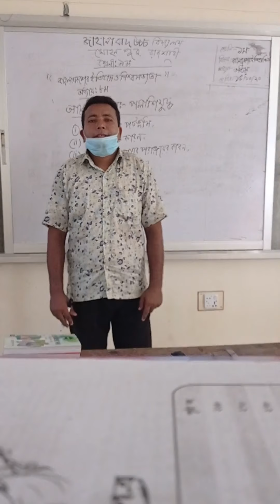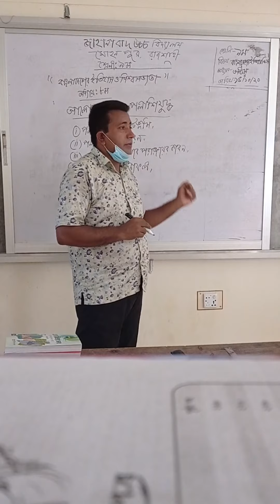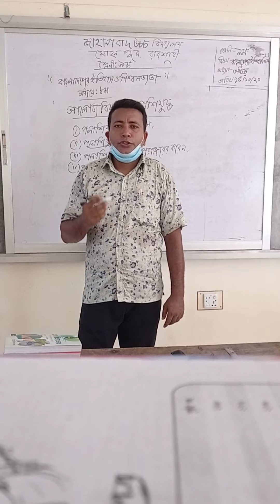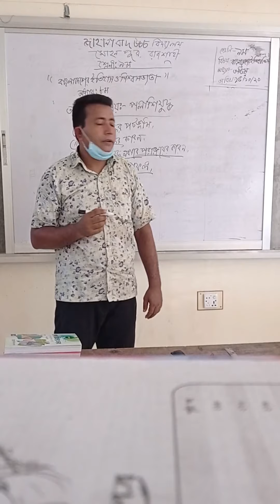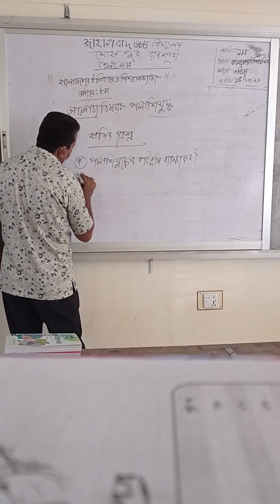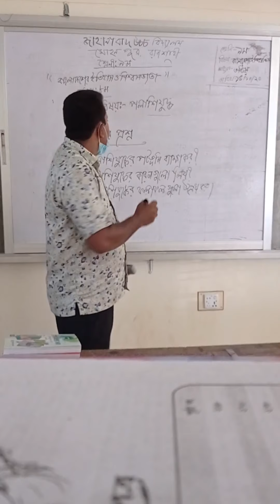Jahanabad High School 41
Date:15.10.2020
Class:9
Subject: History Of Bangladesh
Topics: Polasir Juddho
Teacher's Name:D.M Jaidur Rahman
Institute Name: JAHANABAD HIGH SCHOOL
Mohonpur,Rajshahi